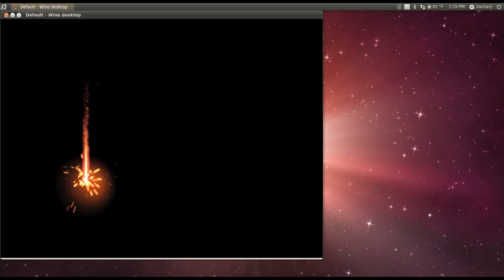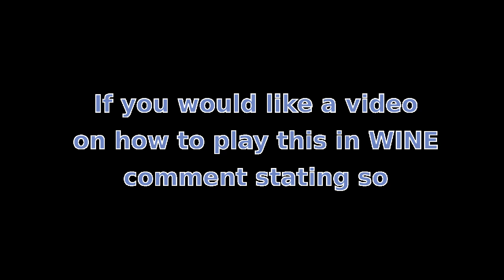Call of Duty 4 on Ubuntu Gameplay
I'm running Ubuntu 10.04 playing Call of Duty 4 using WINE.

Sorry about the lag at times... it's because I'm running a screen recorder and the game on a computer that is pretty far from a gaming one.

Like I saw at the beginning of the video, if you would like me to make a video on how I have this working on wine (My Wine Configuration/Winetricks) Just comment and I'll make a video.